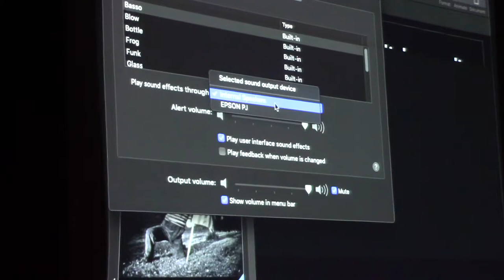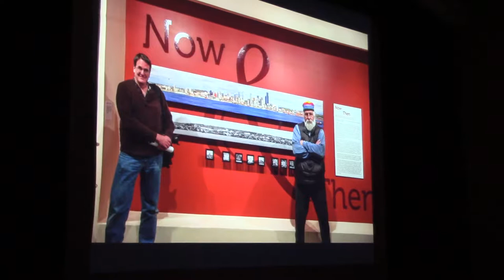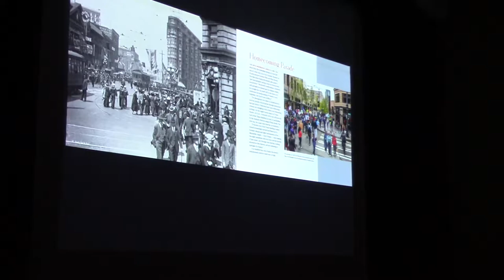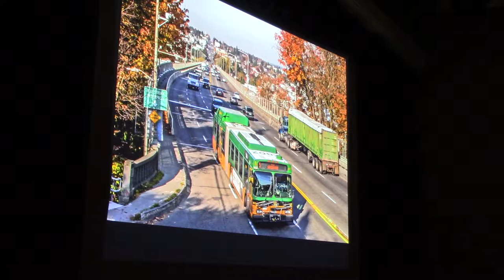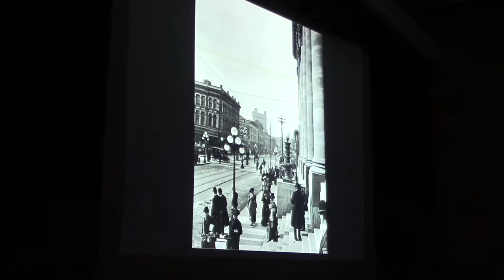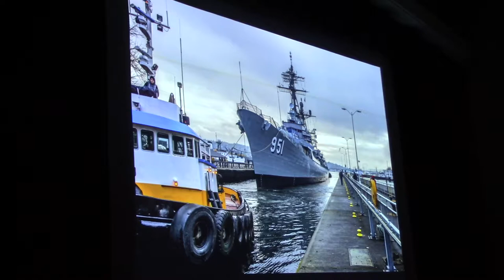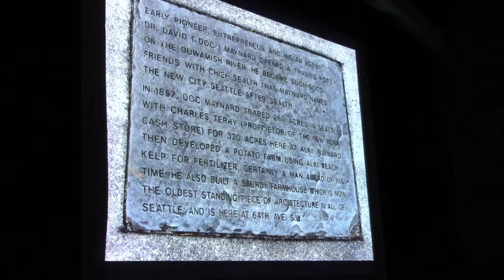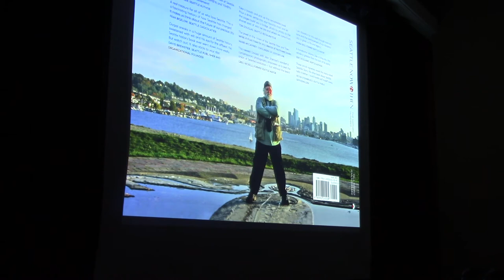Paul Dorpat and Jean Sherrard talk at Ballard Historical Society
Paul Dorpat and Jean Sherrard talk about their new book "Seattle Now & Then: The Historic Hundred," on Dec. 12, 2018, for the Ballard Historical Society at Sunset Hills Community Club in Seattle. The event drew 50 people. For more info and to order, visit PaulDorpat.com.